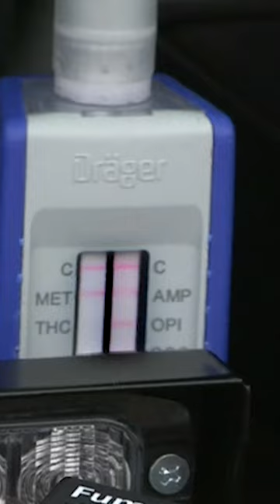Un livreur refuse d'admettre qu'il a consommé des stupéfiants